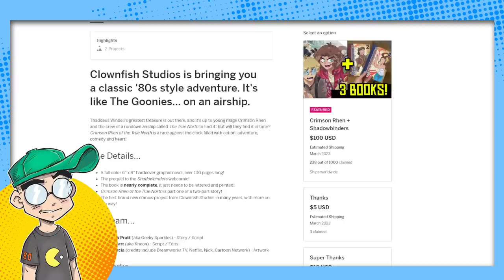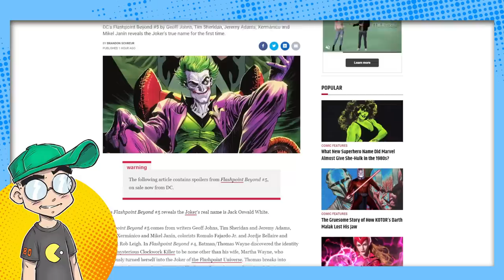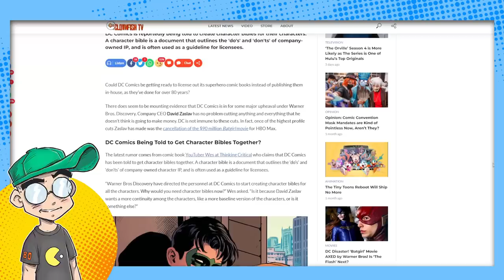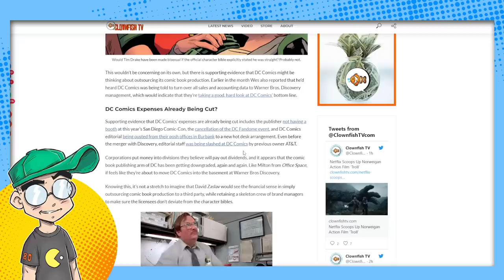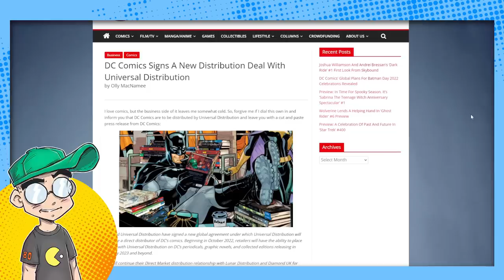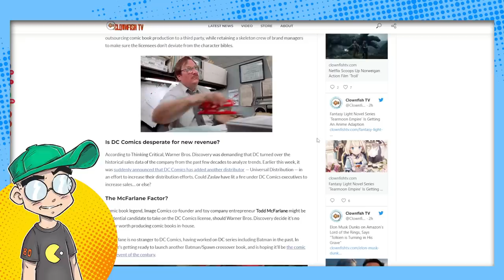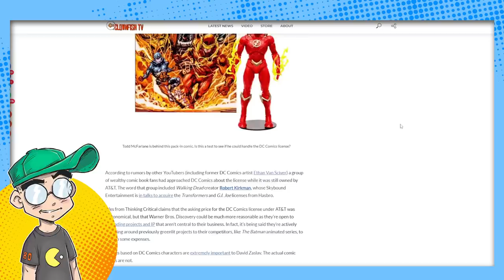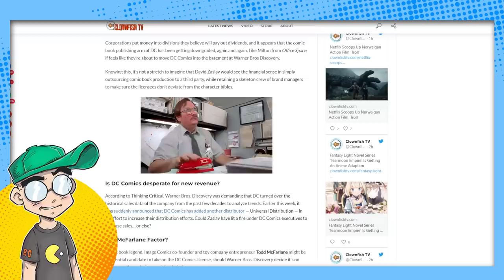DC Comics is Ready to OUTSOURCE All Their Comic Books?!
Is the other shoe ready to drop at DC Comics? According to rumors, DC has been told to get together character bibles for all its characters. You know, the kind they give to LICENSEES to make sure the IP stays on brand? Is this another indicator that DC Comics -- as a publisher -- is living on borrowed time under David Zaslav?